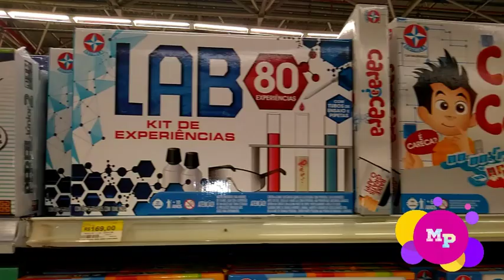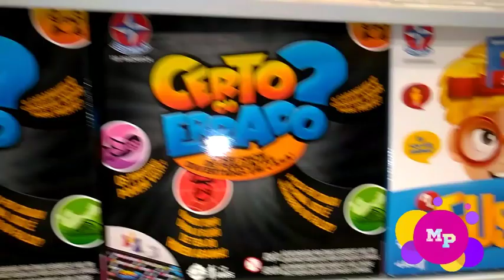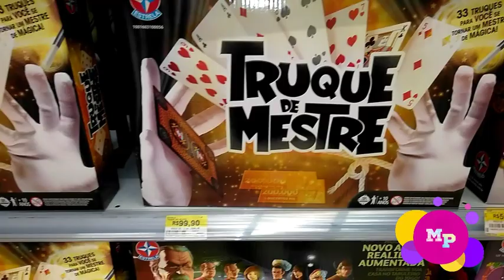TOUR PELOS JOGOS 2019 DE MENINOS